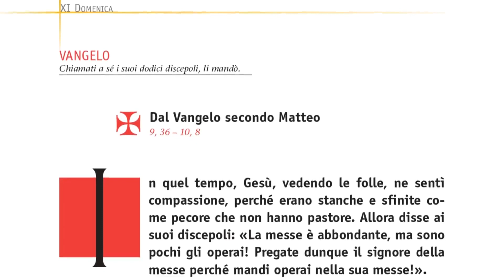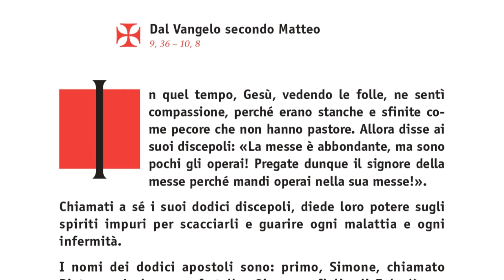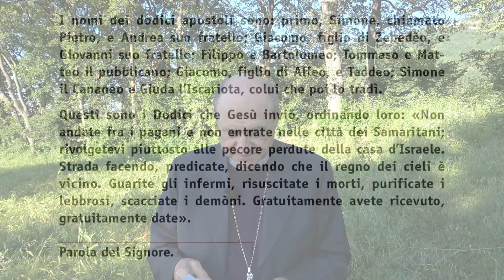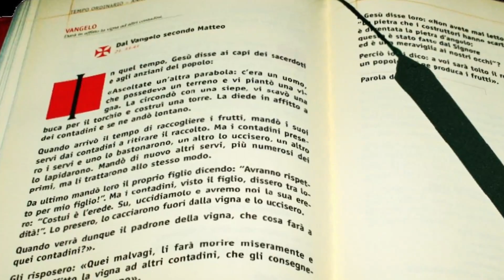FlashdiVangelo-XI dom T O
Commento del Vescovo Andrea al Vangelo della domenica

In quel tempo, Gesù, vedendo le folle, ne sentì compassione, perché erano stanche e sfinite come pecore che non hanno pastore. Allora disse ai suoi discepoli: «La messe è abbondante, ma sono pochi gli operai! Pregate dunque il signore della messe perché mandi operai nella sua messe!».
Chiamati a sé i suoi dodici discepoli, diede loro potere sugli spiriti impuri per scacciarli e guarire ogni malattia e ogni infermità.
I nomi dei dodici apostoli sono: primo, Simone, chiamato Pietro, e Andrea suo fratello; Giacomo, figlio di Zebedèo, e Giovanni suo fratello; Filippo e Bartolomeo; Tommaso e Matteo il pubblicano; Giacomo, figlio di Alfeo, e Taddeo; Simone il Cananeo e Giuda l’Iscariota, colui che poi lo tradì.
Questi sono i Dodici che Gesù inviò, ordinando loro: «Non andate fra i pagani e non entrate nelle città dei Samaritani; rivolgetevi piuttosto alle pecore perdute della casa d’Israele. Strada facendo, predicate, dicendo che il regno dei cieli è vicino. Guarite gli infermi, risuscitate i morti, purificate i lebbrosi, scacciate i demòni. Gratuitamente avete ricevuto, gratuitamente date».